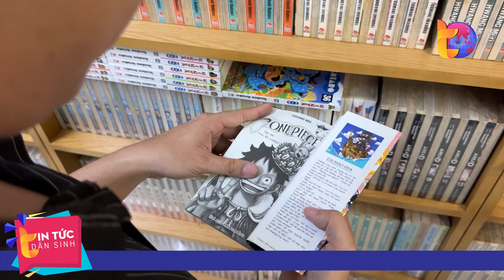Độc đáo bộ sưu tập mô hình One Piece 'khủng' của 'thầy giáo wibu' | Tin Tức Dân Sinh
Tin Tức Dân Sinh | Sau hơn 20 năm say mê sưu tầm các loại truyện tranh của Nhật Bản,anh Huỳnh Ngô Phú Đức 33 tuổi, ngụ quận Bình Tân, TP.HCM đã sở hữu cho mình một bộ sưu tập ấn tượng vớihơn 350 mô hình nhân vật truyện “One Piece”. Người giáo viên dạy tiếng Anh này dành riêng phòng khách để trưng bày toàn bộ mô hình tTrung bình mỗi mô hình nhân vật sẽ có giá từ vài triệu đồng đến hơn chục triệu đồng, tùy thuộc vào thời điểm và độ hot của mỗi nhân vật.